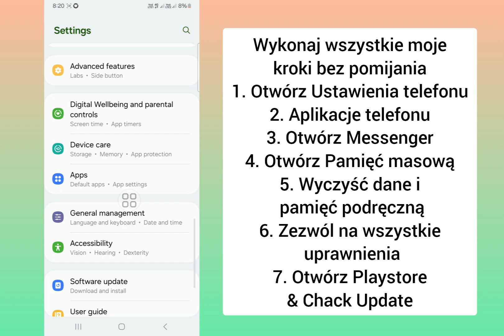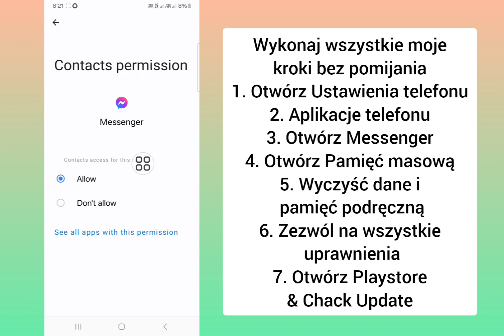Jak naprawić Nie można załadować obrazu o wysokiej rozdzielczości w Messengerze